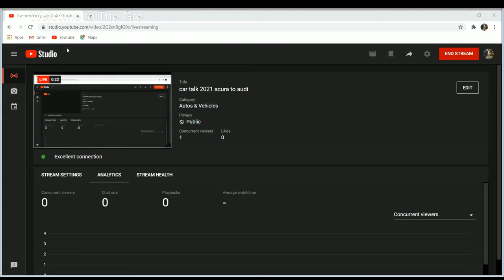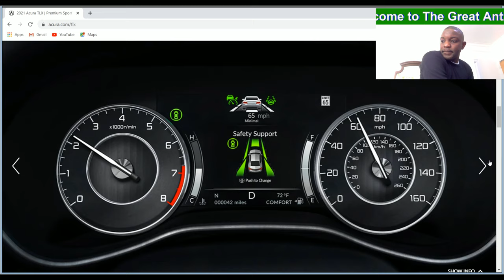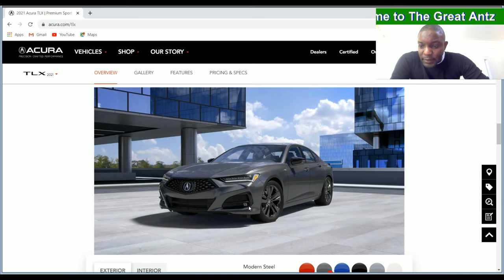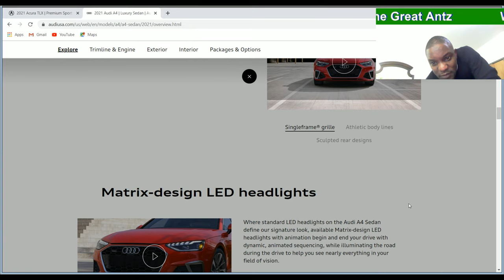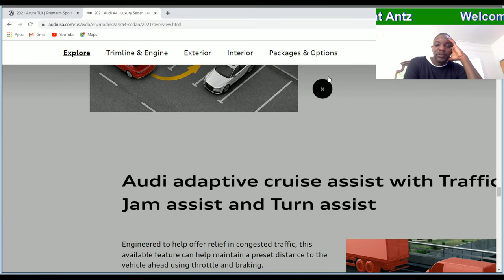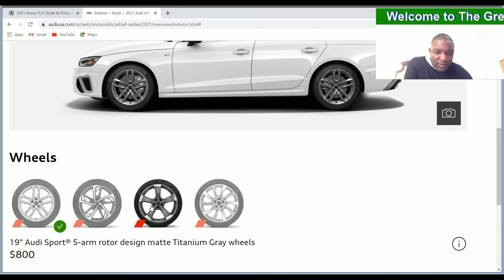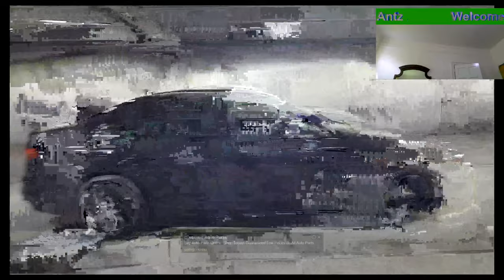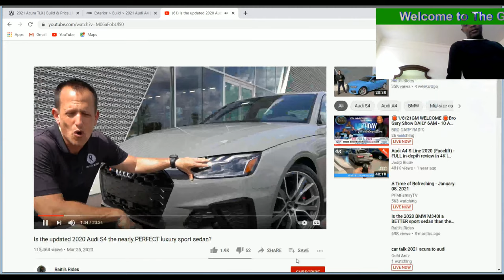car talk 2021 acura to audi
Antz does it again